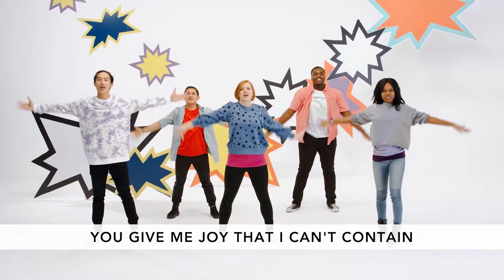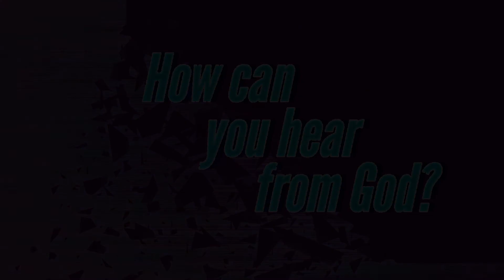Preteen Online Experience May 9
Featuring the So & So Show